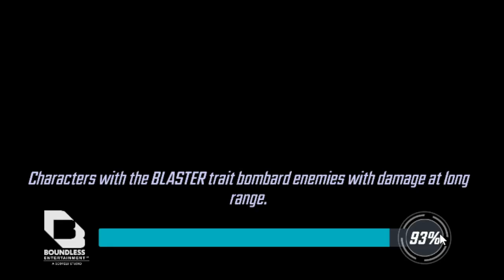Node 6 Diff 8 Death Scourge Marvel Strike Force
Team:
Emma Frost T16 7RS 85lvl
Wolverine T15 4RS 7YS 80lvl
Fantomex T15 5RS 7YS 80lvl
Mister Sinister T15 5RS 7YS 80lvl
Gambit T15 5RS 80lvl
Użyte Scourge:
When it rains - 20
Energy absorption - 23
Rise Anew - 23
Super Soldier Serum - 23
Undead Swarms - 23
Vanguard - 30